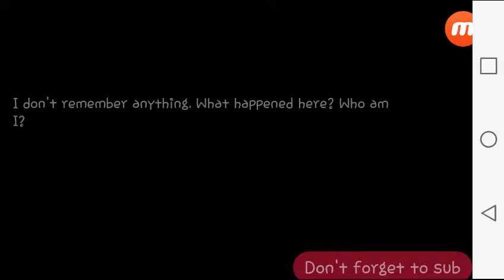Another New game and series, Day R Survival intro